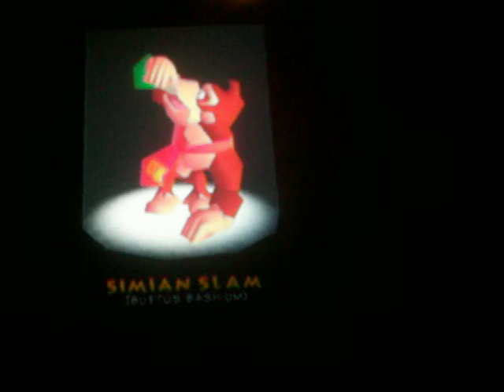Lets Play Donkey Kong 64 part 2:Jungle Japes and a HUGE Pervert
In this video we meet K.lumsy who is better known as P.edofile and are on the verge of getting diddy kong

I DONT OWN THIS GAME RIGHTS NINTENDO DOES